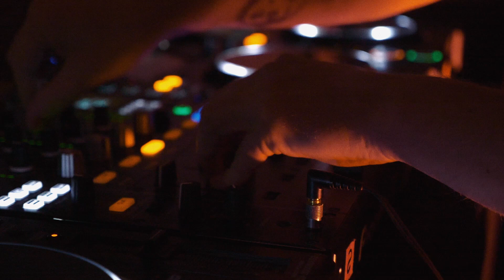Ron Flatter at Guggenheim Bilbao + Fever Club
Ron Flatter - Lulu - PLV037